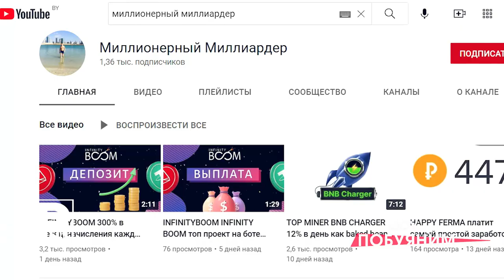Артём Добровольский- Бизнес и коуч-тренер, криптоинвестор, хата в центре за 1500$ в месяц, цель-№1!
Новый, интересный выпуск шоу «ПоБУЯНиМ»! На очень актуальную тему! С позитивным и энергичным гостем! Бизнес и коуч-тренер, криптоинвестор-@night_knight_777 ! Он проделал нелегкий путь от грузчика до директора и Топ-менеджера! Поговорили о криптовалюте, как её добывать в мобильном телефоне?! 📲 Как заработать из 350 💶, среднюю зарплату за месяц, по стране?! При этом, не выходя из дома!) Что такое купить «кроссовки» в крипте и почему для этого, нужно бегать, чтобы зарабатывать?!)) 🏃🏃‍♀️🏃🏻‍♂️Что такое ферма криптовалют или просто майнинг?! Почему и для чего Артём, снимает себе квартиру, в самом центре города за 1.500$?! Будет ли он составлять брачный контракт, когда надумает жениться?! Сколько ему нужно денег, для полного счастья?!) Почему Артёму нравится Моргенштерн?!))🤔😹🙈 Об этом и об многом другом! Вы скоро сами, сможете узнать, просмотрев этот выпуск и другие на нашем ютюб канале «ПоБУЯНиМ»! И обязательно написать своё мнение, в комментариях! Скоро! Не пропусти!) Приятного Вам просмотра!)🤗 Гость telegram режиссёр креативный директор линейный продюсер создаёт красоту, и делает этот мир прекрасным!)🥰 директор шоу автор, ведущий и продюсер шоу партнёр показа- лучшая студия в нашей стране